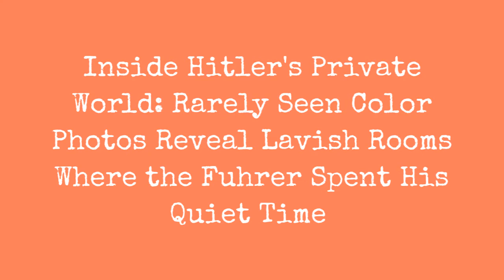Inside Hitler'S Private World: Rarely Seen Color Photos Reveal Lavish Rooms Where The Fuhrer !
Incredibly rare and undoubtedly risky photos to take of the Fuhrers personal office within the Reich Chancellery. Very few have been allowed into the Fuhrers official seat of power, and very few photographs were taken within, let alone anybody given permission to bring a camera with them inside.

This is where dictator Adolf Hitler relaxed away from masterminding his war efforts. These rarely seen photos reveal the Fuhrers lavish taste for fine furnishings, paintings and sculptures.

The photographs were taken by Hugo Jaeger who served as one of Hitlers personal photographers between 1936 and 1945. Granted unprecedented access to Hitlers private moments his through the key hole snaps provide a rare insight into how the dictator lived.
0:00 - Intro

?sub_confirmation=1
❤️About Us❤️